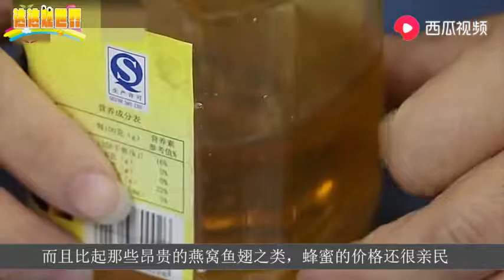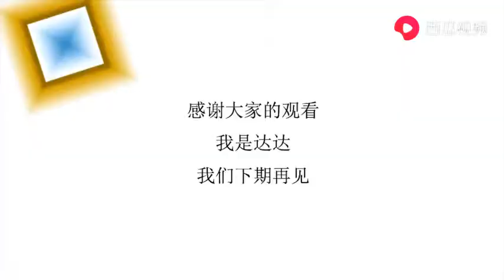这个比“地沟油”还脏，还被许多人当宝，成堆买天天喝